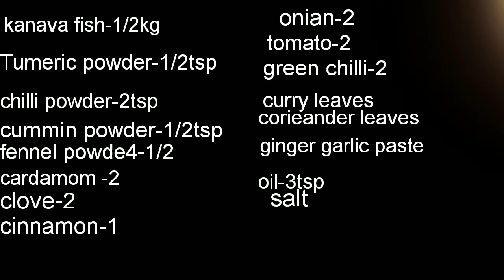கனவா/ கடம்பா மீன் கிரேவி இப்படி செஞ்சு பாருங்க👌👌😋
How to make kanava/kademba fish gravy in tamil